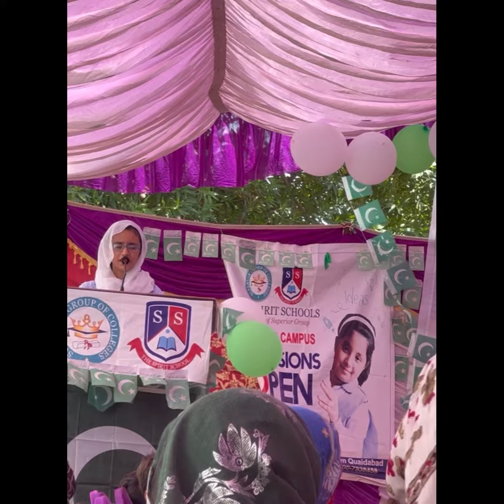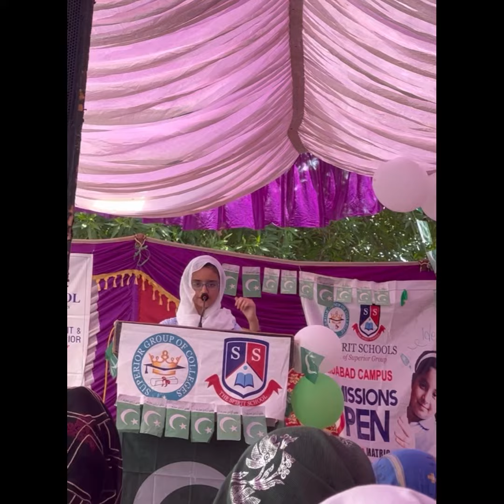14 August pakistan Independence Day speech in English(The Spirit School)